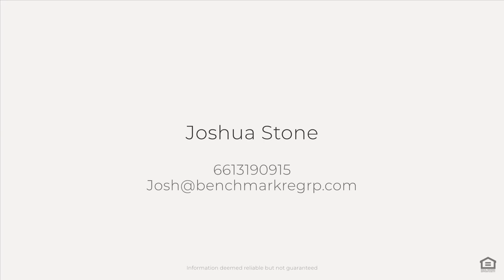2706 19th St, Bakersfield, CA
See the Property Website! :: Joshua Stone - Benchmark Real Estate Group - 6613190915